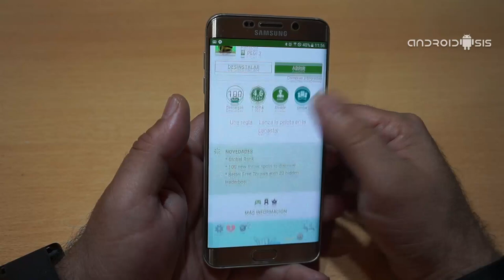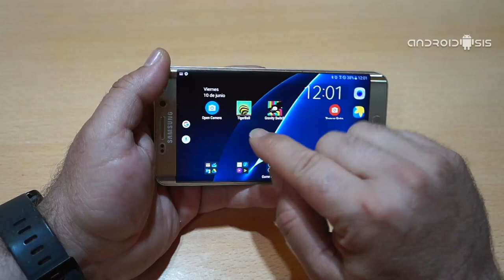Tigerball, un juego sencillo y adictivo para Android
Seguimos con la búsqueda de los juegos más adictivos para Android, cosa que, por norma general, suelen ser juegos sencillos donde los haya de esos denominados juegos casuales para Android o Casual Games. Pues bien, en mi búsqueda diaria de estos juegos adictivos para Android, me he topado por esta maravilla de juego que, bajo el nombre de Tigerball, me tiene completamente enganchado y enamorado.

Por supuesto que Tigerball es un juego que podemos descargar de manera oficial para nuestro Android desde la tienda oficial de aplicaciones de Google, o sea desde el propio Play Store y de manera totalmente gratuita. Un juego de los denominados "Casual" al que no podrás jugar tan solo una partida, y aún siendo el típico juego de lanzar la pelota para colarla y seguir avanzando pantallas, tanto el sistema de juego como sus gráficos o muy especialmente el tacto y respuesta de la pelota según nuestra manera de lanzar o fuerza, van a hacer que te pases largas horas jugando acompañado o en solitario intentando superar tus propias puntuaciones.